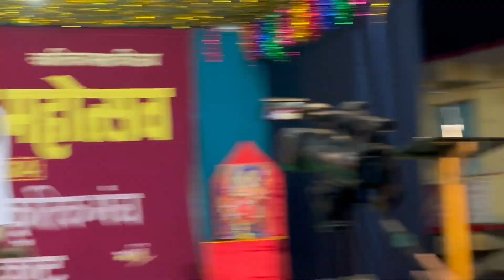लडीधूरा महोत्सव की आख़री शाम कुमाऊँनी कलाकारों की धमाकेदार प्रस्तुति के साथ ख़त्म हुई | Barakot